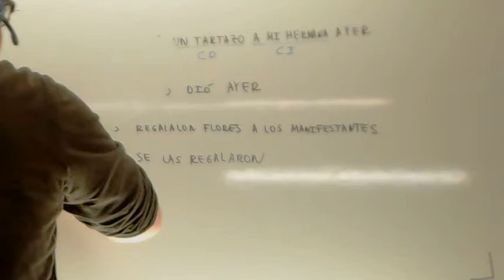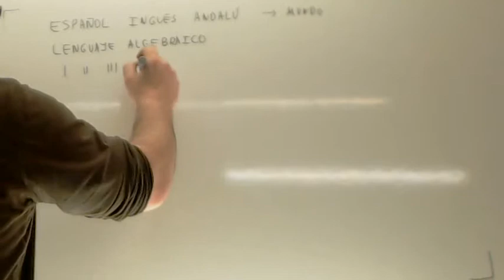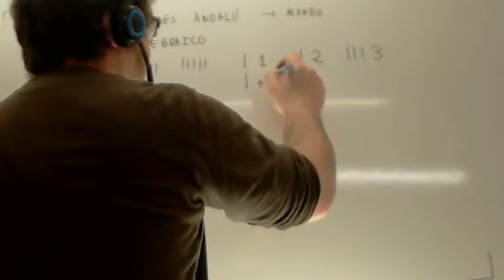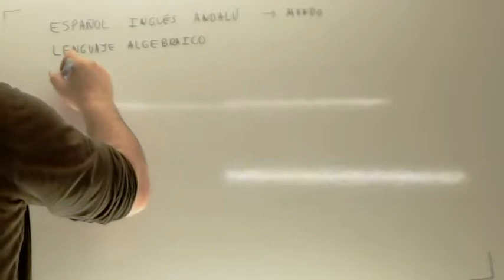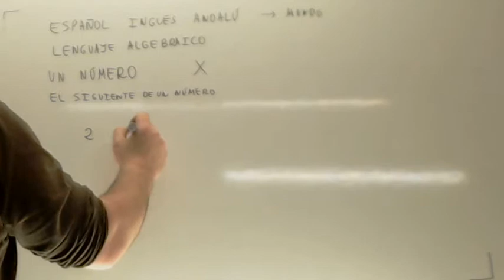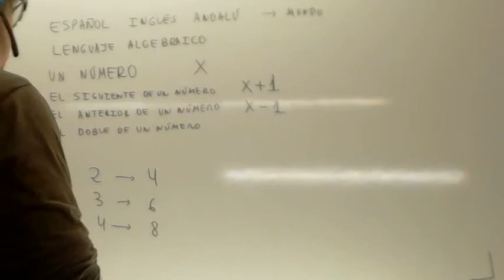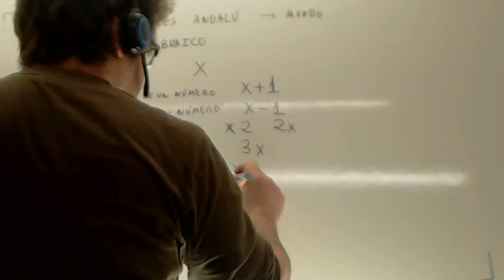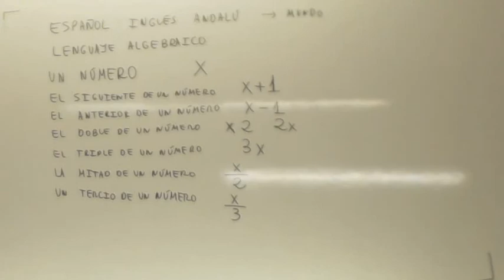Lenguaje algebraico 00 Usero